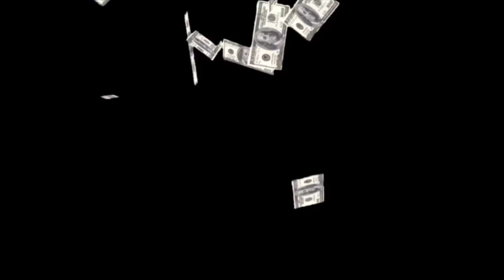GRWM First Day Of School (College)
This was lowkey a fail lol but i Hope yall enjoy!! I'm trying to be more exciting

Snap- quanjenae

Beat By: Noble Paige Patrick